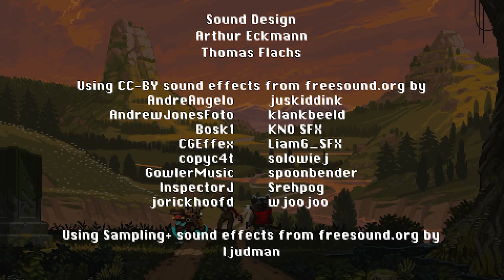Super Catboy - All Bosses (No Damage) & Ending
The few bosses to Super Catboy beaten without taking damage and the ending. Your typical evil scientist creates an army of animal mutants to take over the world or something and as a mutant cat you have to stop them.

It's one of those alright kind of platforming games that's overall pretty easy and a short ride. It took about 3 hours to finish the game and there were about 20ish stages (it tracked completion per level but 100%ing levels didn't appear to do anything so I stopped caring after a while). A somewhat enjoyable ride but nothing particularly amazing.

The first fight with Catgirl is a hopeless boss battle, as they can't be damaged and counter everything with much stronger moves than when you fight them at the end. You also refight all three bosses in the second to last stage (and the dog has more health) but it's otherwise the same stuff as before. For some reason Catgirl doesn't perform her counters as much if you crouch and attack (but you need to dash away whenever they start blocking).

0:00 Mole
1:01 Dog
1:37 Bull
2:38 Catgirl
3:20 Ending